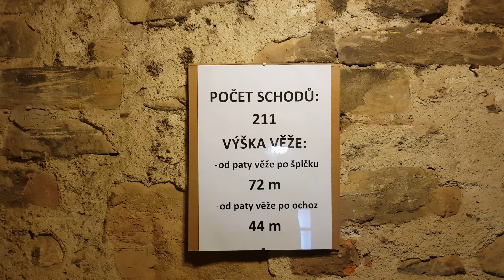Bazilika navštívení Panny Marie Frýdek Místek 4k